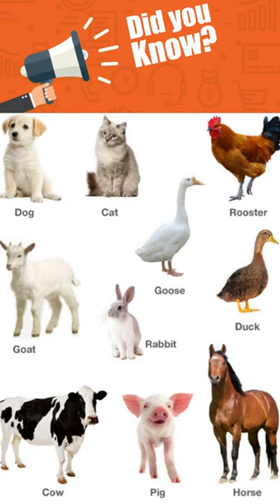Why Neanderthals Had Bigger Brains Than Modern Humans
The fascinating world of evolutionary biology holds numerous mysteries, and one intriguing question relates to the disparity in brain size between Neanderthals and modern humans. In this article, we will explore the factors that contributed to Neanderthals having larger brains and shed light on the evolutionary forces that shaped our own brain size over time.

The Domestication Syndrome:

To understand the brain size differences, we can draw parallels with the process of domestication observed in animals. When comparing a wild boar to a domestic pig, one can readily observe that the domesticated pig typically has a smaller head and brain. This phenomenon, known as "domestication syndrome," has been extensively studied by scientists. Domesticated animals such as sheep, pigs, cats, and dogs tend to exhibit smaller brains compared to their wild counterparts.

The Domestication of Humans:

Now, let's turn our attention to the domestication of humans. It may sound peculiar to consider the idea of humans being domesticated, but in a sense, our evolution has been influenced by selection for specific traits. Humans, like other domesticated animals, have undergone changes that have resulted in smaller brain sizes compared to our ancient relatives, the Neanderthals.

Survival as a Population:

While Neanderthals possessed larger brains, our smaller brains are not indicative of inferior intelligence. In fact, our brain size reduction can be attributed to direct selection for traits that contributed to our survival as a population. Calmness, thoughtfulness, cooperation, compassion, and altruism were among the qualities favored by natural selection. These traits facilitated our ability to work together, form social networks, and cooperate for the benefit of the community.

The Importance of Collective Survival:

Human evolution was not solely driven by individual prowess or intelligence but rather by the ability to collaborate and support one another. Our cooperative nature allowed us to thrive in complex environments, adapt to diverse challenges, and ensure the survival of our species as a collective unit.

Beyond Brain Size: Intelligence and Complexity:
It is crucial to understand that brain size alone does not determine intelligence or cognitive capabilities. The complexity of brain structures, neural connectivity, and the organization of specific regions play significant roles in cognitive function. While Neanderthals had larger brains, the nature and distribution of neural connections within the brain are equally vital factors in understanding cognitive abilities.

The mystery surrounding the larger brains of Neanderthals compared to modern humans can be attributed to the complex interplay of evolution, domestication, and selection pressures. Our smaller brain size is not an indication of diminished intelligence but rather a testament to the importance of cooperative traits for our collective survival. As we continue to explore the intricacies of human evolution, we discover that intelligence encompasses much more than brain size alone, ultimately highlighting the remarkable journey of our species.